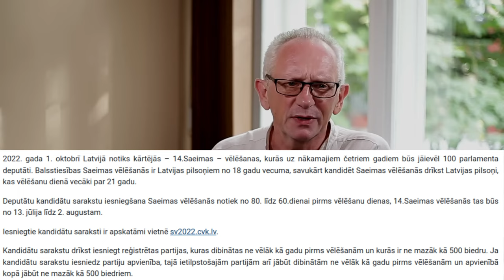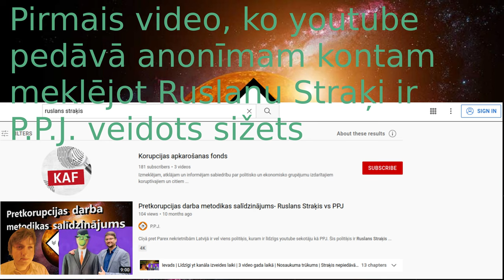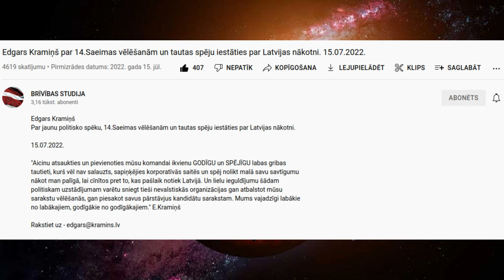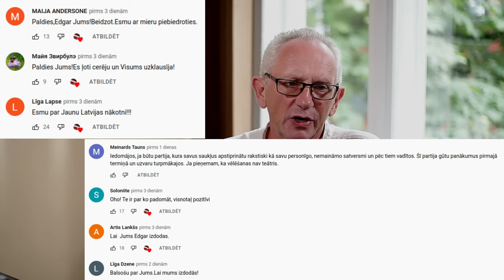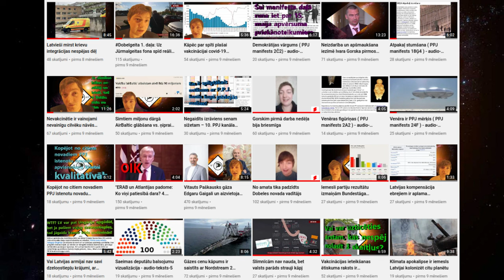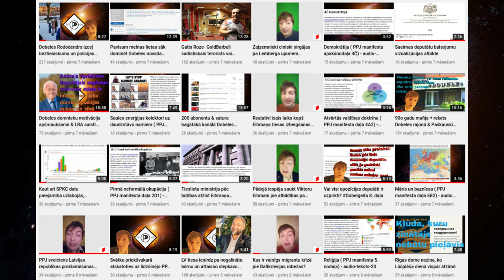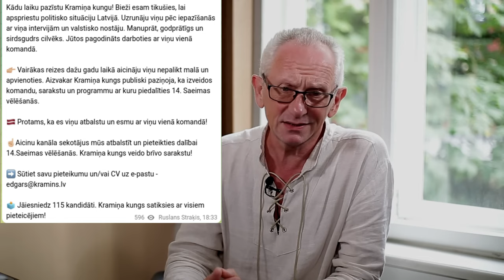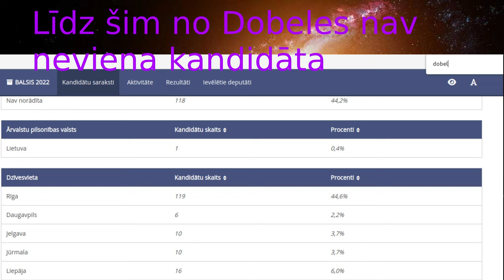Edgars Kramiņš veido ātvērto sarakstu 14. Saeimas vēlēšanām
mūzikas avots:

FM Attack - Shadows